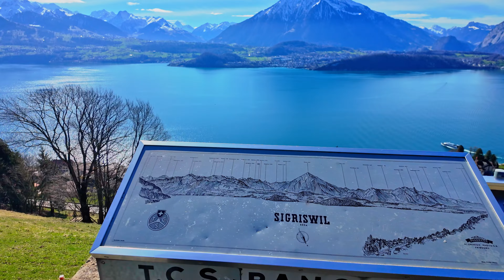Exploring Sigristwil: Switzerland's Picturesque Mountain Paradise 4k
Switzerlanview
Switzerlan.4K
Sisslife0041
Switzerland4K
Switzerland view
Switzerland
Swisslife0041
Switzerland 4K